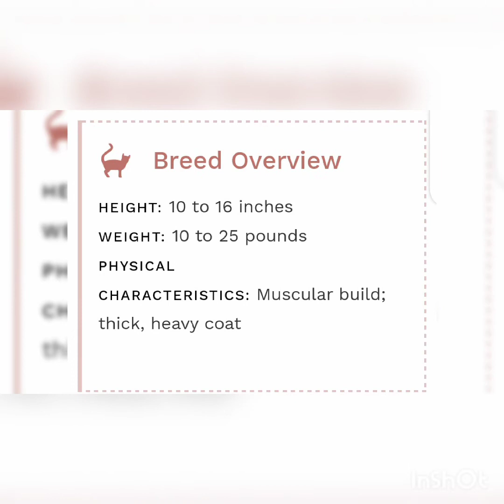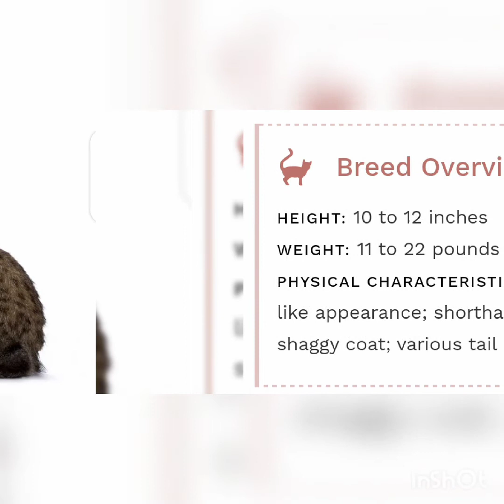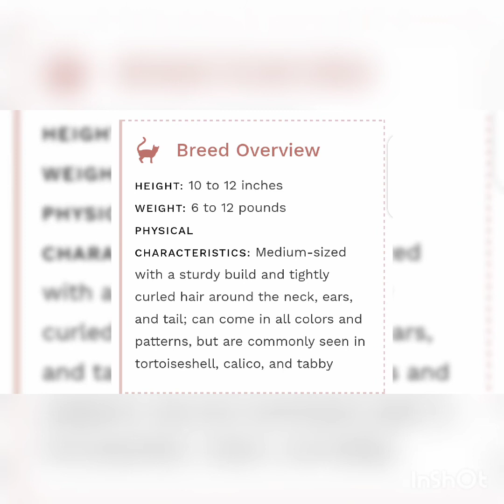15 American cat breeds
Hello! In this video we will share information about American cat breeds